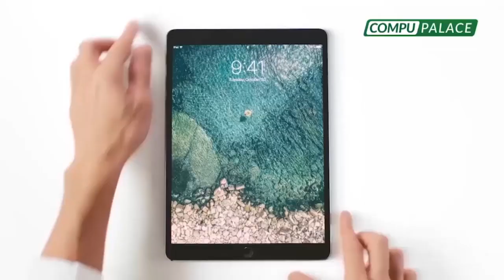CORONAVIRUS 🔴 Embajador de China Lyang Yu asegura que ciudadanos peruanos están fuera de peligro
🔴 Embajador de China LyangYu asegura que ciudadanos peruanos están fuera de peligro